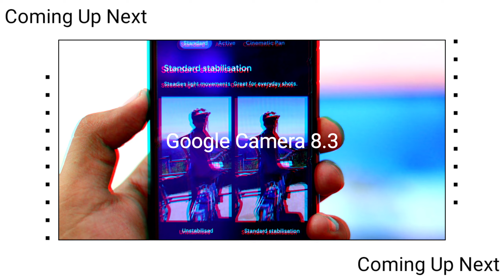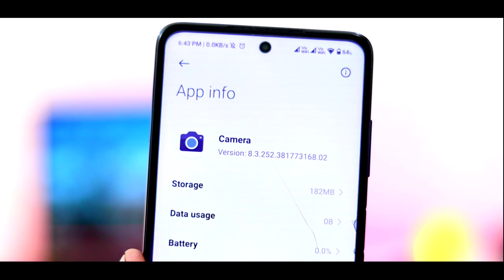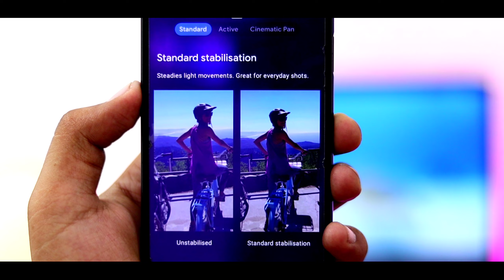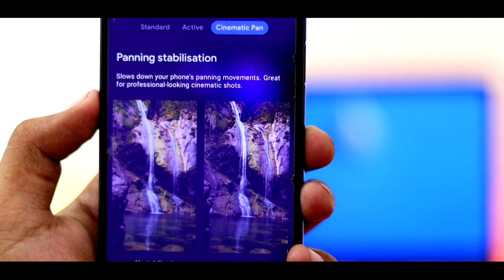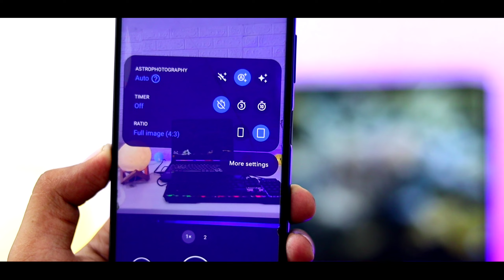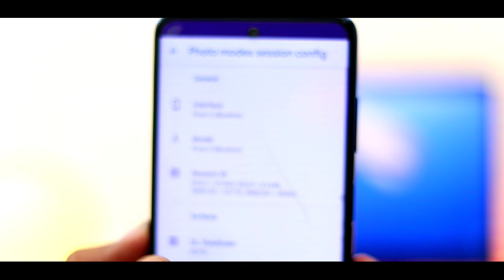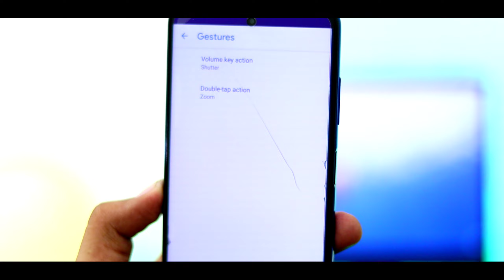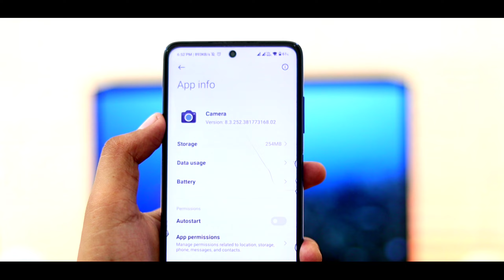😍How to Download Perfect Google Camera (Gcam 8.3) On Any Xiaomi, Redmi And Poco Devices | 100% Proof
😍 Download Perfect Google Camera 8.3 On Android Devices | Gcam 8.3  Latest Features on Xiaomi Device

redmi k20,

poco x2,

mi 10,

poco f1,

redmi 8,

redmi 8a,

redmi 7a,

poco device :-

poco x3,

poco x2,

poco m3,

poco m2,

poco c3,

redmi k20,

poco x2,

mi 10,

poco f1,

redmi 8,

redmi 8a,

redmi 7a,

poco device :-

poco x3,

poco x2,

poco m3,

poco m2,

poco c3,